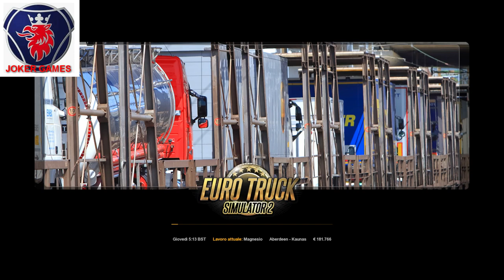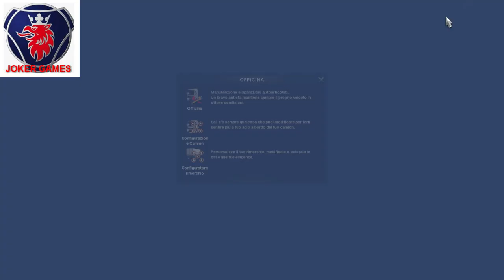Euro Truck Simulator 2 Inghilterra Lituania Km. 2.982 Carriera livello 171